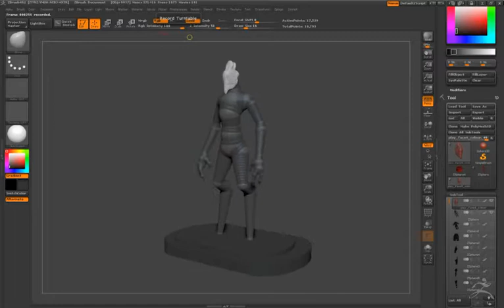Another scribble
Another example using the zSphere sketch method.